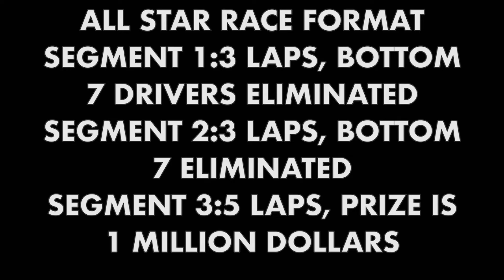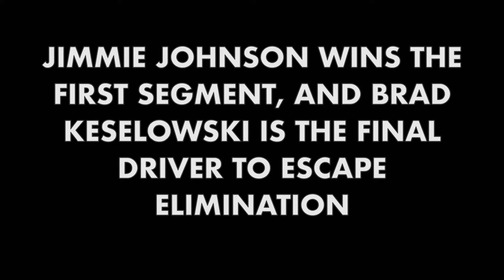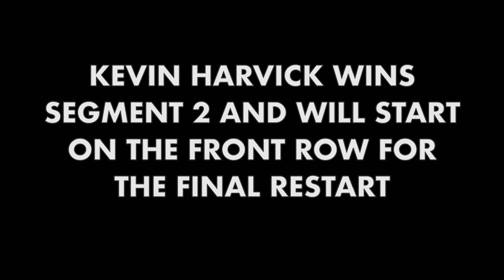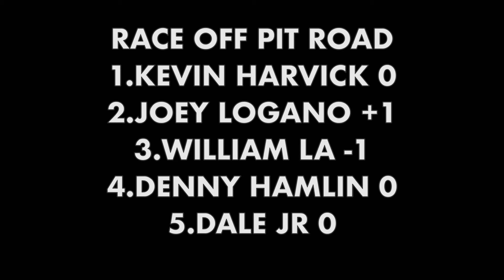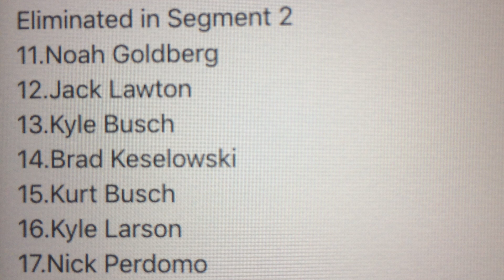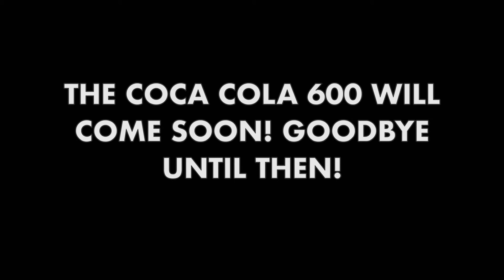NASCAR Kumon Cup Series Season 3 Aquafina All Star Race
Just watch please...